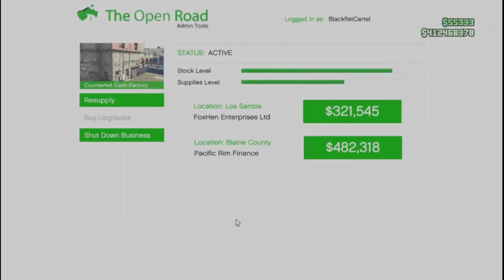Don’t Give Up On Selling In Big Lobbies..(Biker Business Adventures)